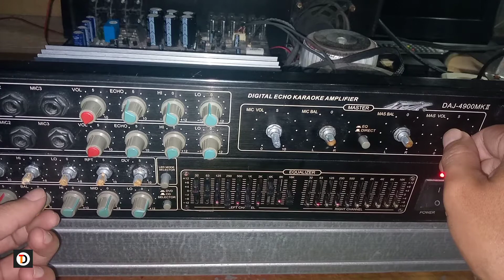memperbaiki amplifier tahap mengganti switch equalizer yang mati